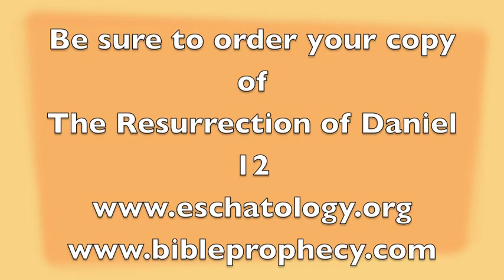The Resurrection of 1 Corinthians 15 #65: Paul, Peter and the Sufferings of Christ Martyrdom #4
Paul was not the only apostle to tie martyrdom and suffering to eschatology. Peter also spoke of "the sufferings of Christ" and the eschatological climax-- and he said the end, the glory to follow their suffering-- had drawn near. It behooves us as Bible students to honor what the Bible says about "the sufferings of Christ" as they relate to the resurrection.